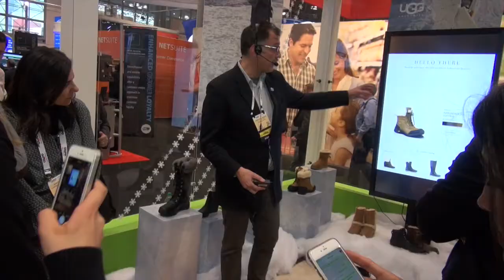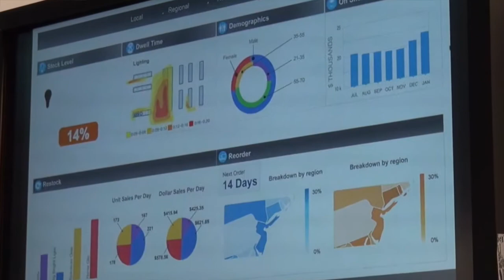NRF 2015: Feira de Expositores do NRF Big Show reúne os maiores fornecedores do mercado varejista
A EXPO Hall, que acontece dentro do NRF Retail´s Big Show, traz ao público o que há de mais recente e inovador em prestação de serviços e produtos para varejistas. Acompanhe a cobertura completa no Portal Mercado & Consumo